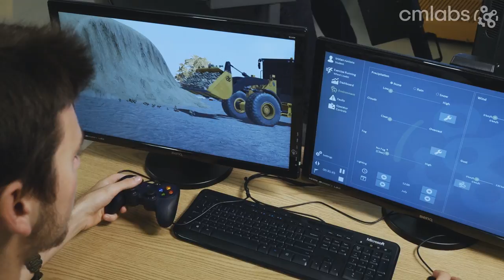CM Labs Customer Review | Vortex Simulators Review | OETIO | CM Labs Simulations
In 2016, to modernize their training classroom, OETIO purchased a fleet of next-generation CM Labs Vortex simulators and instructor stations for operator training.

CM Labs Simulations’ new training solutions included immersive Vortex Advantage simulators, complete with motion platforms that replicate the feel of equipment at work. This immersiveness, coupled with their engaging built-in pedagogy, professional-grade controls, and seating, and best-in-class audiovisuals, allows students to transfer skills learned in the simulator directly to the real machines. In addition, OETIO is leveraging the Vortex Trainer, CM Labs’ desktop training solution. The compact footprint of the Vortex Trainer means that organisations can provide concurrent simulator time to an entire classroom of students.

In order to ensure coverage of its entire crane and heavy equipment operator training curriculum, OETIO deployed the complete construction training suite from CM Labs, including mobile crane, tower crane, boom truck, excavator, backhoe, wheel loader, and crawler crane operator training.
The training suite is complemented by CM Labs’ instructor stations, which allow trainers to directly manage simulators and student exercises. Instructors can select training scenarios, start the exercises, and introduce faults and weather conditions at any time. Instructors can also provide hand signals review operations as well as highlight any aspect of trainee performance, from any vantage point.